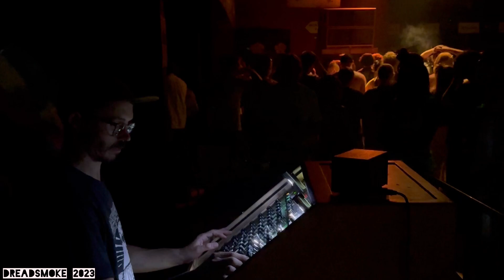Sinaï soundsystem & jah heavy load sound ft jr dread (showcase) @ dubfest / zappa (b) 170623